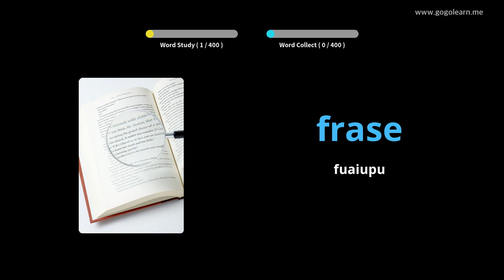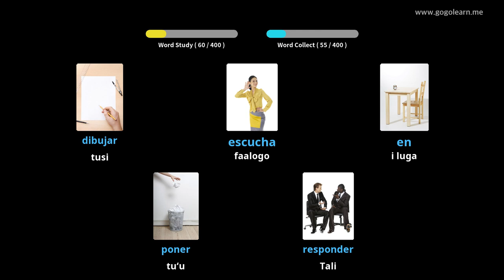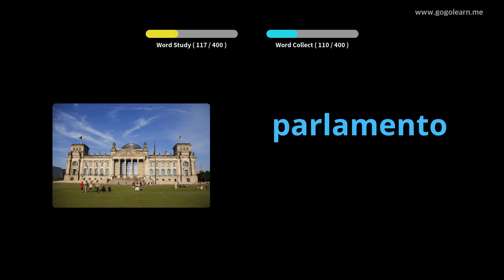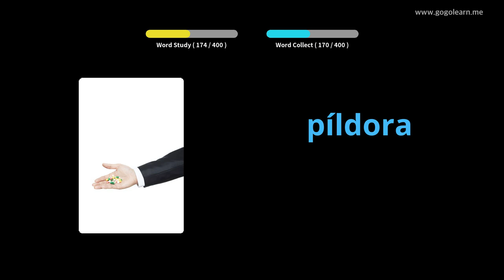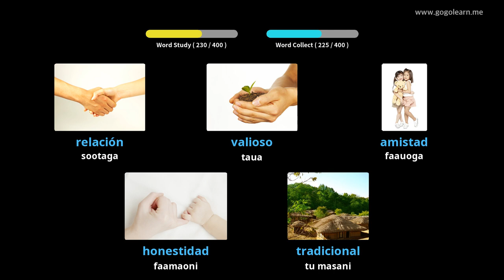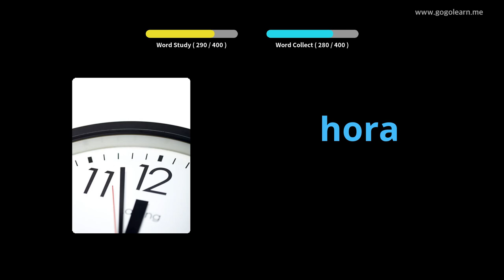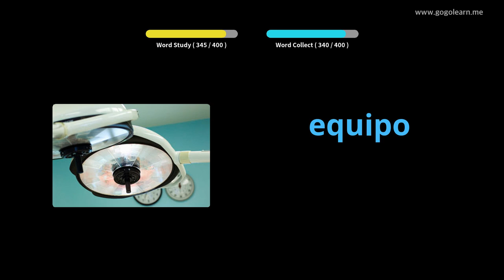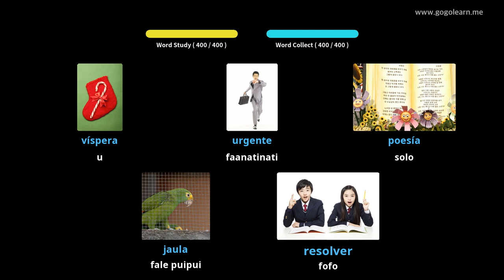Sipaniolo Faʻataʻitaʻiga Aʻoga Maualuga 3 |Golearn